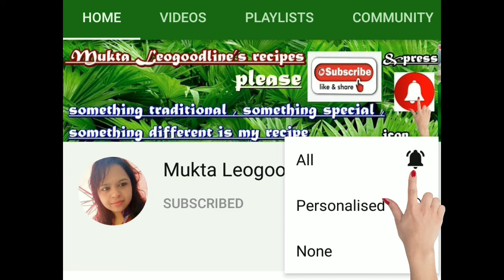बैंगन और लोबिया की चटपटी सब्जी ऐसे बनायेंगे तो सब तारीफ करेंगे | baigan ki sabji | lobia ki sabji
बैंगन और लोबिया की चटपटी सब्जी ऐसे बनायेंगे तो सब तारीफ करेंगे | baigan ki sabji | lobia ki sabji | 2022 new recipe

क्या चाहिए.
आधा किलो .भाटा
1 कप...चावली लोबिया ब्लैक आई
2... चम्मच अदरक लहसुन का पेस्ट
2... हरी मिर्च बीच से चीरा लगा हुआ
3..टमाटर
2...प्याज़
2.. चम्मच गरम मसाला
नमक स्वादानुसार
तेल आवश्यकता अनुसार
धनियां पत्ती अवश्यकता अनुसार
1 चम्मच हल्दी पाउडर
2... बड़े चम्मच धनियां पाउडर
1 चम्मच मिर्च पाउडर
1 चम्मच  साबुत जीरा
1 चम्मच जीरा पाउडर
कैसे बनाएं...
1... लोबिया को 4--5 घंटे के लिए  दो गिलास पानी में डालकर भीगो दें। फिर लोबिया, आधा चम्मच हल्दी पाउडर  और दो गिलास पानी को कुकर में डाल कर 4 सीटी लगा दें । जिससे लोबिया अच्छे से पक जाए ।
2... सफेद भाटा को चाकू से गोल गोल काट लेंगे । अब इसमें आधा चम्मच हल्दी पाउडर, और आधा चम्मच मिर्च पाउडर डालकर उसे अच्छे से मिक्स कर लें।
3... एक कढ़ाई में 1 बडा चम्मच तेल डालकर गरम करे फिर उसमें भाटा को डाल कर अच्छे से फ्राई कर लें । फिर उसे किसी प्लेट पर निकाल लें ।
4... अब उसी कढ़ाई में 1 बडा चम्मच तेल डालकर गरम करे फिर उसमें एक चम्मच जीरा डाल दें और तड़कने दें फिर उसमें बारिक  लंबा कटा हुआ प्याज़ को डाल दें और 2 -- 3  मिनट तक भूने और फिर उसमें अदरक लहसुन के पेस्ट को डाल कर भूनें जब तक कि  अदरक लहसुन के पेस्ट का उसके कच्चे पन ना चला जाएं
5... अब इसमें  उबला हुआ लोबिया को डाल देंगें और फिर उसमें आधा चम्मच हल्दी पाउडर,2 बड़ चम्मच धनियां पाउडर, आधा चम्मच मिर्च को डाल कर 5 मिनट तक  भूनें ।
6... अब इसमें बारिक  लंबी कटी हुई  टमाटर को डाल दें और चम्मच से चलाएं फिर उसमें स्वाद अनुसार  नमक डाल देंगे और भूनेंगे । अब इसमें दो  चम्मच गरम मसाला को डाल देंगें और 5 मिनट तक पकाएं और फिर उसमें ऊपर से धनियां पत्ती को बारिक काट कर डाल दें । हमारा लोबिया, भाटा, की स्वादिष्ट सब्जी तैयार हो गई है ।

baigan ki sabji kaise banaen,
baigan ki sabji ki recipe,
 baigan ki sabji kaise banate hain,
baingan ki sabji, baingan masala
lobia ki sabji kaise banti hai,
lobia ki sabji recipe,
lobia ki sabji kaise banaen,
lobia, lobia dal recipe,
lobia recipe
chawli ki sabji kaise banate hain,
 chawli ki sabji kaise banaen,
chawli ki sabji in cooker,
recipe
chawli ki sabji